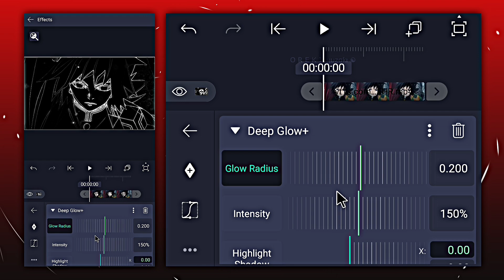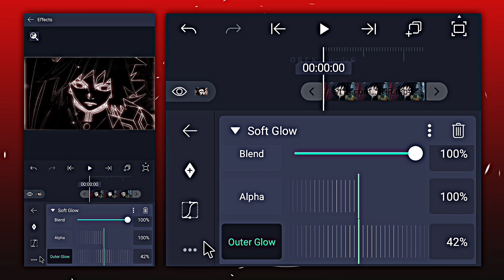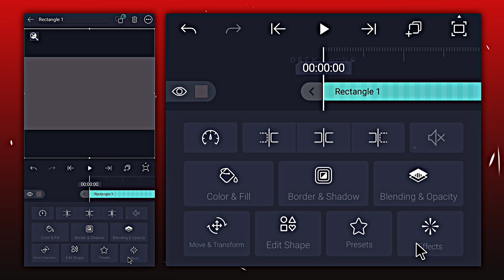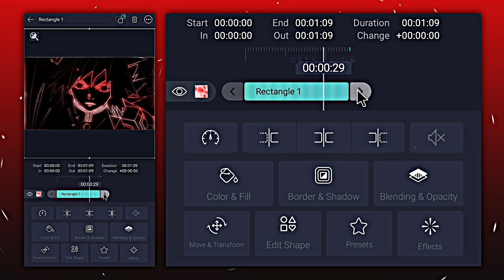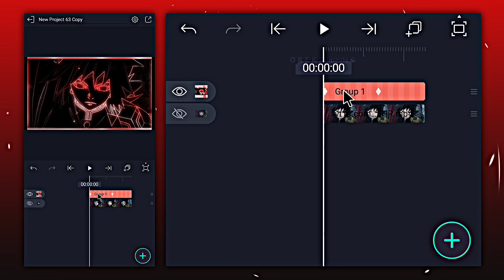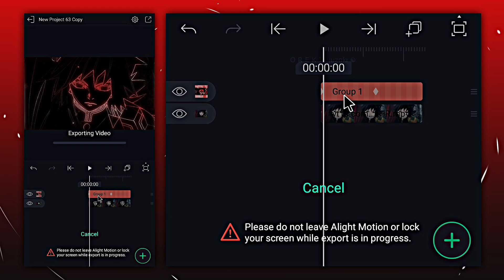Neon Outline Tutorial on Alight Motion (+ Preset)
Neon Outline like Ae on Alight Motion (+ Preset)

Time Stamps 💕
0:00 Want This
0:08 Neon Outline

Anime : Demon Slayer
Sofware : Alight Motion
Device : Redmi Note 8 Pro